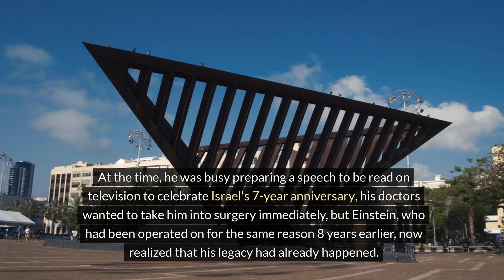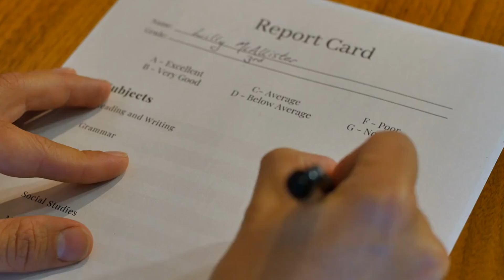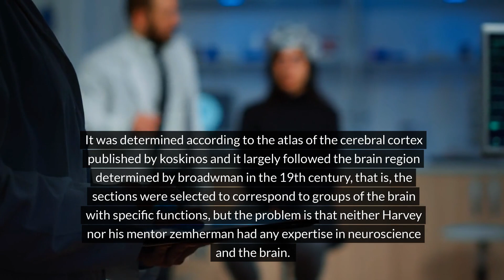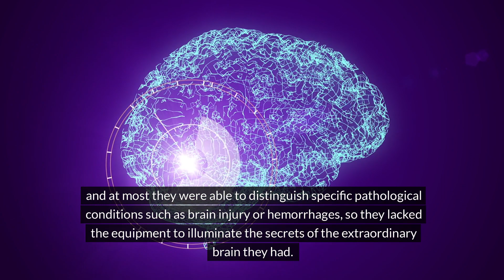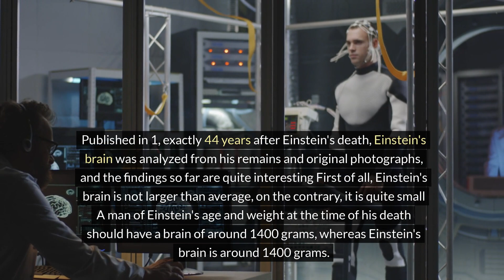Why Was Einstein's Brain Stolen After His Death?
On April 17, 1955, Albert Einstein
Einstein was admitted to the hospital with pain, he didn't realize it at the time, but the largest vessel in his body, the part of the aorta where it descends into his abdomen, had swollen and ruptured and he was suffering from an internal bleeding, an Abdominal Aortic aneurysm. At the time, he was busy preparing a speech to be read on television to celebrate Israel's 7-year anniversary, his doctors wanted to take him into surgery immediately, but Einstein, who had been operated on for the same reason 8 years earlier, now realized that his legacy had already happened.